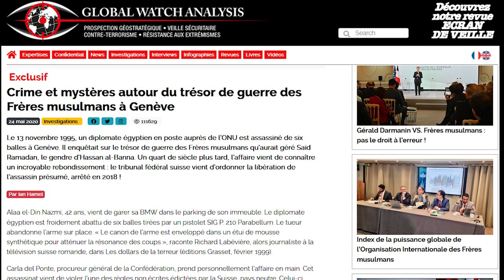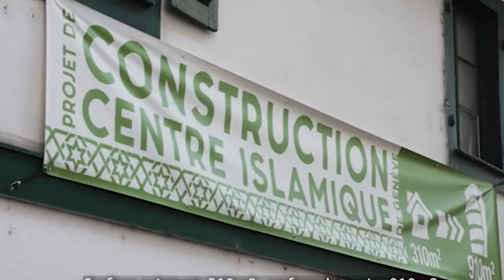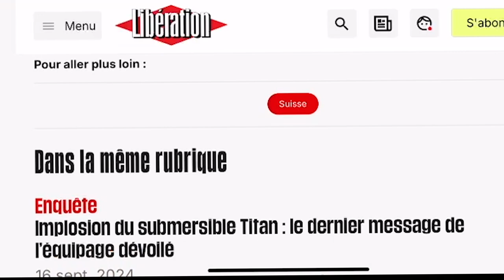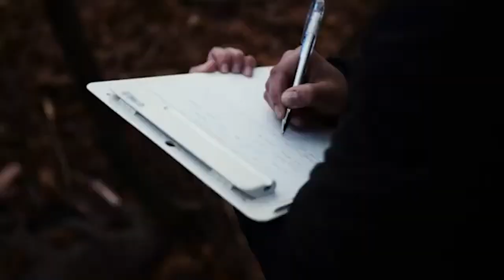Egypt. Feature17 .09.2024